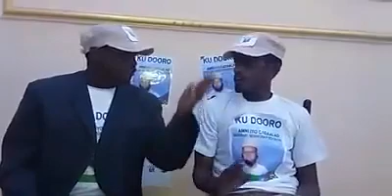Abwaan Cali bugeey iyo doorasha Konfur galbeed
Fadlan kusoo biir channel ka